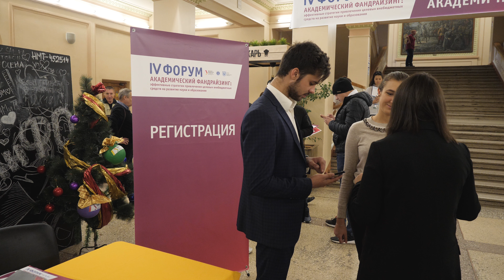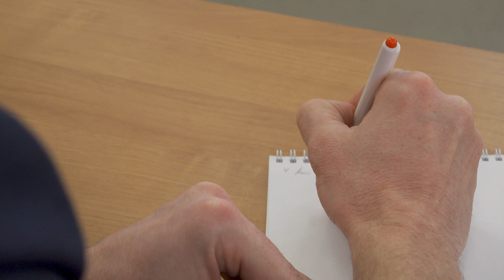IV Форум академического фандрайзинга